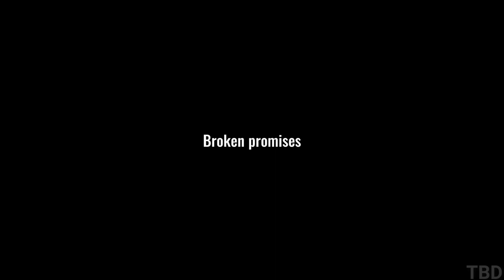Little Kite Full Game Gameplay Walkthrough No Commentary (PC)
Little Kite Gameplay Walkthrough No Commentary PC 60FPS Full Game. Showcasing all missions, the full story, upgrades, ending and more.

Little Kite is a point-and-click story driven adventure.

The game highlights the problems of a struggling family, in which one person has given up, and another tries to correct mistakes of the past.
The main characters are Mary and her son Andrew. After the death of her husband, Mary married for a second time, to Oliver, in an attempt to create a full-fledged family for her son. But everyday, problems consume the new husband and he finds his solace in alcohol. Soon, they find domestic violence becomes commonplace.

Mary's patience and inaction, so habitual and convenient for everyone but little Andrew, brings the life of their family to an extreme point - a point where she needs to make a bold decision.

00:00:00 - Intro
00:00:46 - Mary
00:13:14 - Broken Promises
00:20:59- Dad
00:46:55 - Little Kite
01:13:04 - Invisible Tears
01:17:17 - Ending